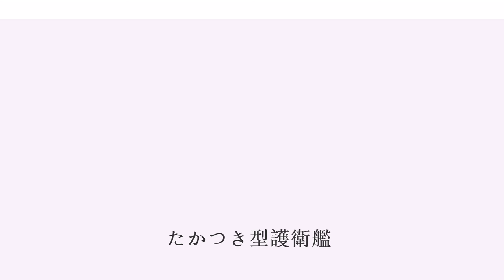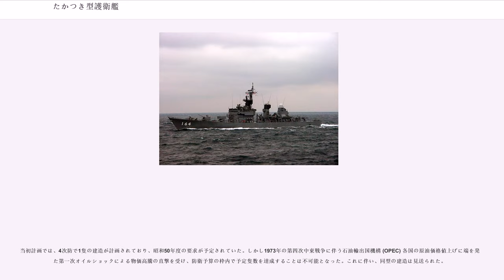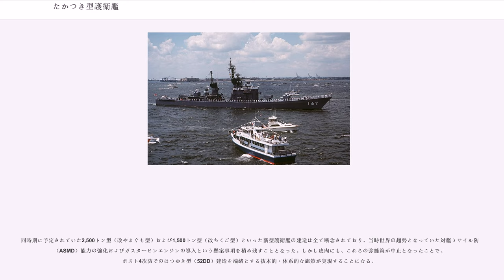たかつき型護衛艦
たかつき型護衛艦（たかつきがたごえいかん、）は、海上自衛隊の護衛艦の艦級。

有力な防空・対潜戦能力を兼ね備えた多目的護衛艦（DDA）として、第2次防衛力整備計画に基づき、昭和38〜41年度で計4隻が建造された。ネームシップの建造単価は70.1億円であった。これらは1967年〜1970年に順次に就役し、8艦6機体制の護衛艦隊における最有力の護衛艦の一つとして活躍した。また続く8艦8機体制でも、汎用護衛艦の戦力が充実するまでその一翼を担うため、前期建造艦2隻は大規模な近代化改修（FRAM）を受けた。その後、1996年から2003年にかけて運用を終了し、除籍された。

海上自衛隊の護衛艦（DD）としては、まず警備隊時代の計画に基づいてはるかぜ型（28DD）を建造したのち、1954年5月14日に調印された日米艦艇貸与協定に基づいて、アメリカ合衆国よりあさかぜ型（グリーブス級駆逐艦）やありあけ型（フレッチャー級駆逐艦）が貸与された。その後、昭和30年代前半より国内建造が再開され、第1次防衛力整備計画にかけて、対潜戦能力を拡充するかわりに砲熕兵器を妥協した対潜護衛艦（30DDK; あやなみ型）、対潜兵器を若干減じて砲熕兵器を強化した対空護衛艦（31DDA; むらさめ型）、域外調達（OSP）により充実した対潜兵器と砲熕兵器を兼ね備えたあきづき型が建造された。

これらの護衛艦は、武器プラットフォームとしてはおおむね世界水準に達していたものの、搭載する兵器は軍事援助計画（MAP）に基づく供与に頼っており、第二次世界大戦直後の水準に留まっていた。その後、第2次防衛力整備計画の時期には、アメリカ製の新世代兵器を導入できる目処がたち、世界水準の兵器を搭載できる見込みとなった。2次防期間中には日米艦艇貸与協定に基づく貸与艦群の退役が予定されており、更新艦を建造することになっていた。しかし当時の護衛艦隊は主力の2個群と旧式艦による1個群の計3個護衛隊群しか有しておらず、特に第3護衛隊群には、まだ、艦隊駆逐艦からは性能的に大きく劣る戦時急造護衛艦であるくす型PFが残っているなど、兵力整備は依然途上の状況であり、限られた予算の枠内でも新造護衛艦の数の確保が求められていた。このことから、限られた予算枠内において新造護衛艦の数を確保するため、バランスのとれた大型護衛艦（DDA）と、対潜戦能力は保持しつつ主機・砲熕兵器で妥協した対潜護衛艦（DDK）を並行して建造することとなった。このDDAとして建造されたのが本型である。

予算上は『甲II型警備艦』とされ、初代むらさめ型と同様、艦種記号に非公式ながらDDAを充てられることが通例だった。本型は、対潜に加えて対空能力の強化を図っており、実際、艦番号においては、防空艦任務を重視したあきづき型（DD-161〜162）および「あまつかぜ」（DDG-163）と連続しており、艦名も初代あきづき型の「～つき」を踏襲している。またあきづき型と同様に旗艦機能も重視されており、対潜護衛艦（DDK）などを率いて護衛隊群の対潜作戦の中核となる嚮導艦としての役割も期待されていた。

設計面では、先行して建造されたミサイル護衛艦「あまつかぜ」（35DDG）との類似点が多くなっている。基本計画番号はF107。

船型は35DDGと同様、2層の全通甲板を有する遮浪甲板型とされた。なお本型より、第2甲板右舷側に、艦首から艦尾まで全通する独立通路が設けられて、通路と居住区が分離され、居住性を向上させるとともにダメージコントロール時の動線が合理化されている。35DDGと同様の全艦空調方式が採用されたほか、科員一人あたりの居住面積は2.6平方メートルと、わずかとはいえ、35DDGよりも更に拡大できた。

艦首甲板のボフォース・ロケット・ランチャーを保護する必要からも前甲板には強いシアが付されており、艦首甲板の高さは3000トン級戦闘艦としては異例の7メートルに達したが、それでも「たかつき」では青浪によりボフォース・ロケット・ランチャー架台の損傷が発生したことから、後期建造2艦「ながづき」「もちづき」では、さらにボフォース前に防護用ブルワークを設け、また凌波性向上のため船体前半部にナックルを付して艦首甲板の増幅を図った。艦首甲板には、上記のボフォース・ロケット・ランチャーのほか、その後方に51番砲、74式アスロックランチャーと充実した装備が搭載されたことから、艦橋構造物は船体中央部に位置しており、このために流れるようなシア・ライン...